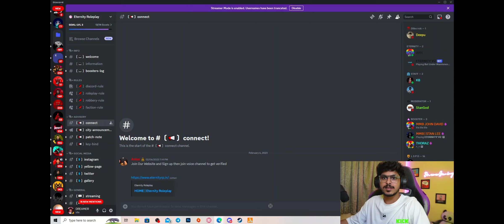ROBBERY-ക്ക് പോയതാ 8ൻ്റെ പണി കിട്ടി ചിരിച്ചു ചാവും😂🤣ചന്ദ്രൻ, കീരി& ബോബ് FUN RP